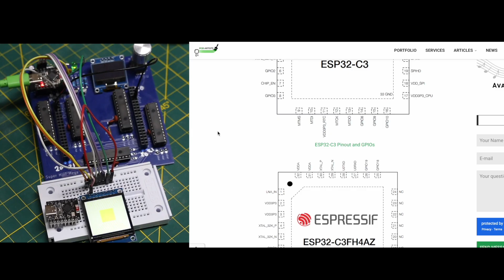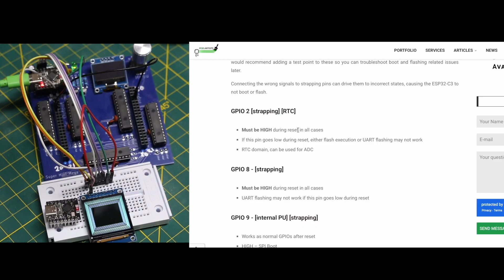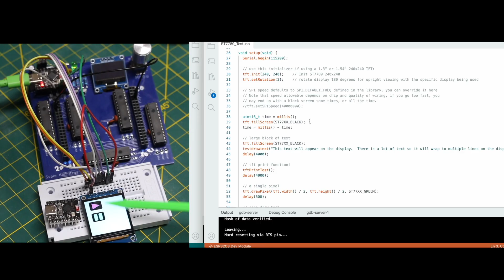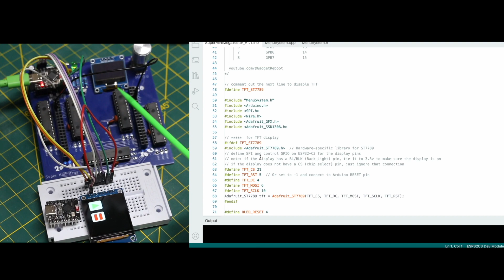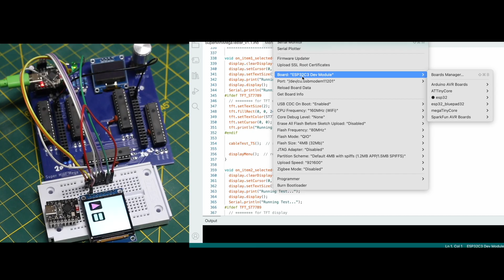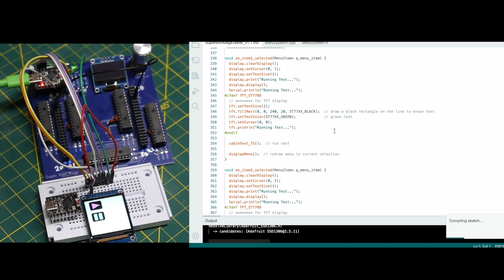TFT ST7789 Display with ESP32-C3 on the Mega Cable Tester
Getting a 1.54" 240x240 TFT ST7789 display working with ESP32-C3 on the Super Mini Mega Tester